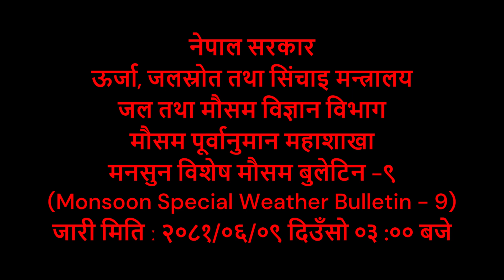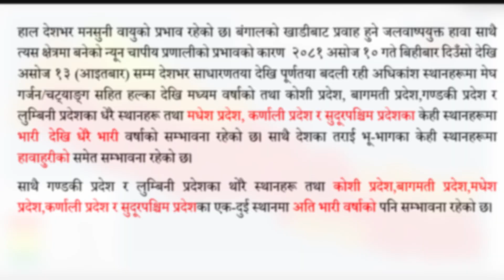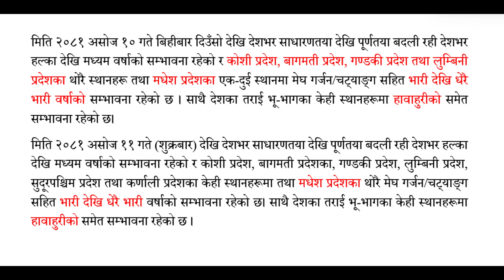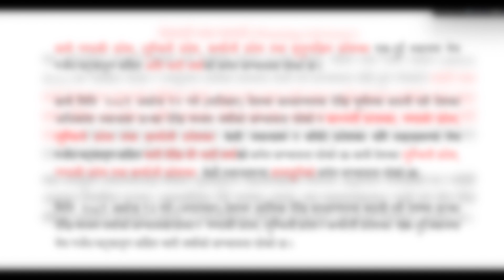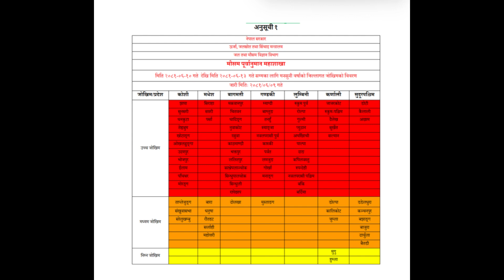मनसुन विशेष मौसम बुलेटिन -9 Monsoon Special Weather Bulletin - 9 जारी मिति ː २०८१/६/९ दिउँसो ३ बजे)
Monsoon Weather Forecast Bulletin of Nepal form 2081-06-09 to 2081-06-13.
The  Monsoon bulletin has been prepared by the Department of Hydrology and Meteorology Meteorological Forecasting Division
For more information regarding the weather forecast bulletin contact to the Department of Hydrology and Meteorology, Meteorological Forecasting Division  (TIA) Gauchar, Kathmandu

मौसम सम्बन्धि थप जानकारीको लागि सम्पर्क गर्नुहोस ।
मौसम पूर्वानुमान महाशाखा, जल तथा मौसम विज्ञान विभाग
त्रिभुवन अन्तरराष्ट्रिय विमानस्थल (TIA), गौचर, काठमाडौं
फोन: ११५५(१), ०१-४११३१९१, ०१-४११३३४५